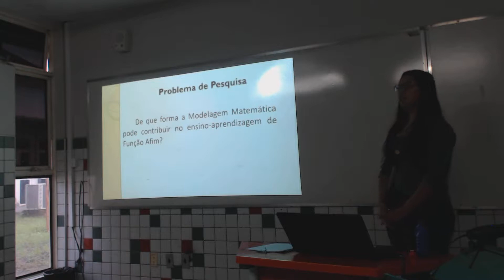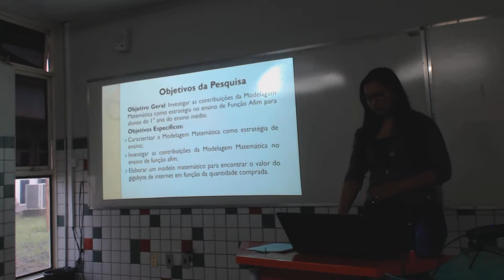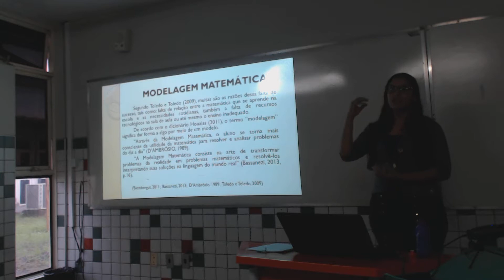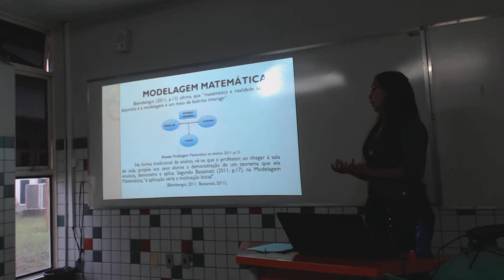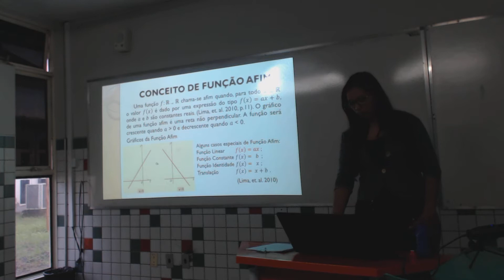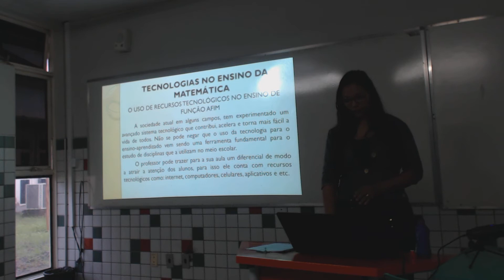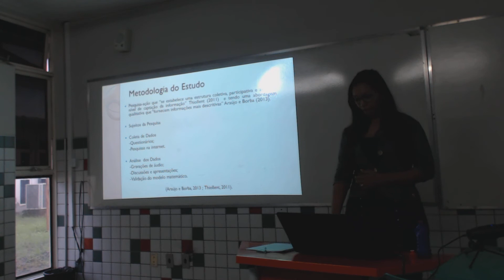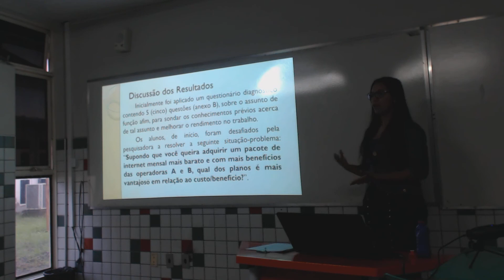TCC Diélia 1ª parte. PLANOS DE INTERNET MÓVEL 4G SOB A ÓTICA DA MODELAGEM MATEMÁTICA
10:05 minutos iniciais